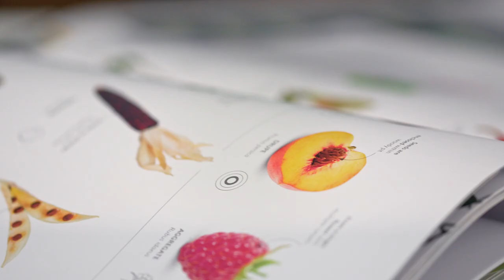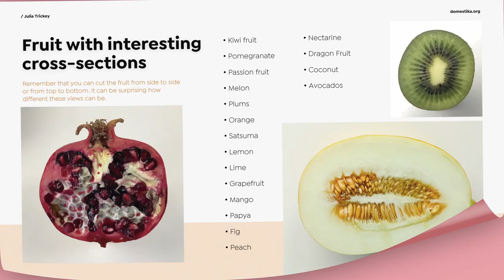Botanical Watercolor - Illustrating Art and Science - online course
At the start of 2022 I worked with @domestika to produce this botanical watercolour course. Why not join me and learn how to depict the beauty and detail of nature in watercolour?